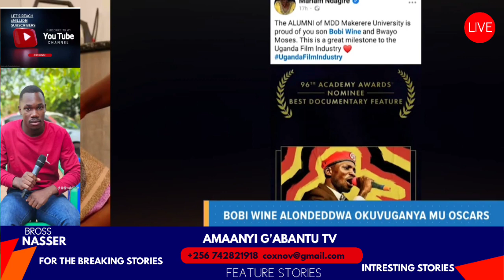Marian Ndagire asiimye Bobi Wine okukola Film ye ewesezza Uganda ekitiibwa ne Makerere University.